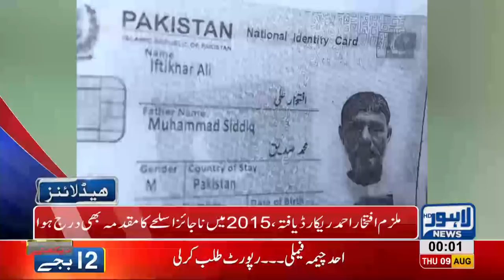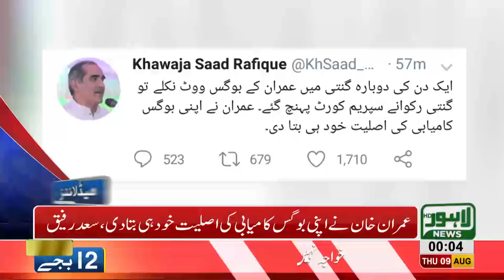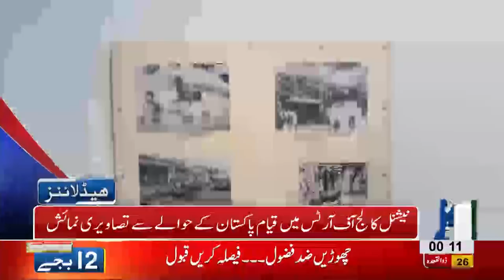12 AM Headlines Lahore News HD 09 August 2018